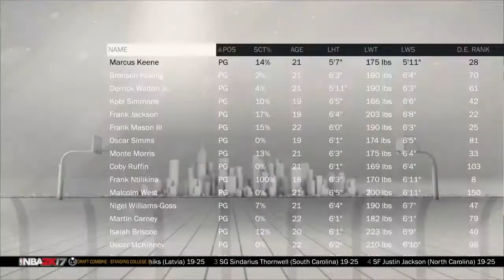NBA DRAFT PREDICTIONS!!!!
I give my NBA draft predictions and who I could think could land where!